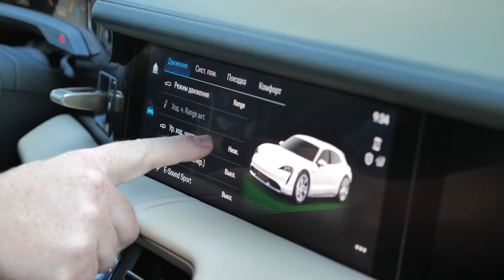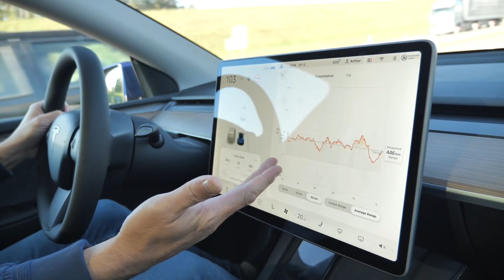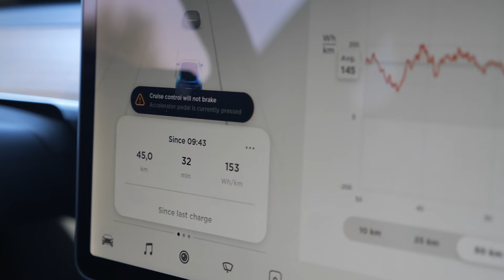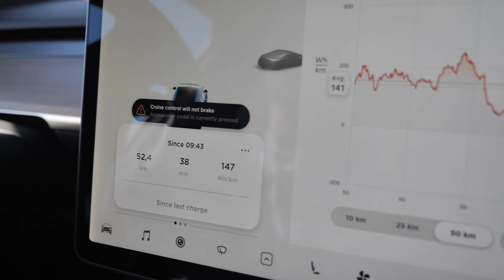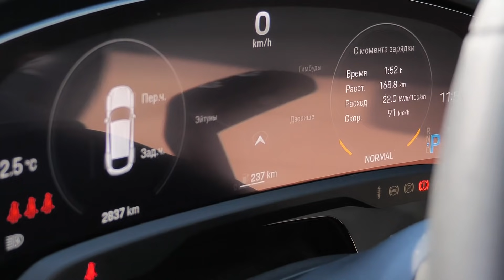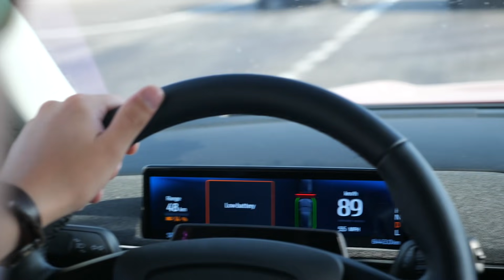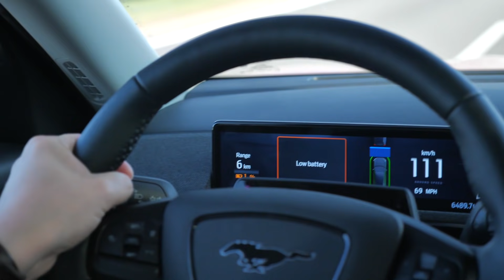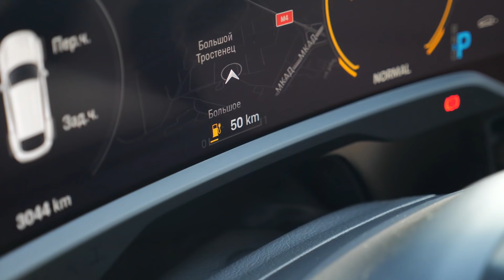Едем на электрокроссоверах до полной разрядки. Кто поедет домой на эвакуаторе?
Мы взяли четыре электрических кроссовера -  Porsche Taycan Turbo Cross Turismo, Tesla Model Y, Jaguar I-Pace и Ford Mustang Mach-E - и отправились в небольшое путешествие по Беларуси. Правило простое - кто первым остановится с пустой батареей, тот едет домой на эвакуаторе в ранге проигравшего. На маршруте протяженностью около 350 км были как скоростные участки, где мы ехали 120 км/ч, так и обычные дороги и населенные пукнты. В общем, типичный режим для путешествия. Дистанция оказалась не под силу лишь одному участнику. Кто же проехал меньше всех?

Как рассчитать запас хода? Что могут электромобили 2021? На что способна батарея электромобиля?

teslacarsby - канал об автомобилях tesla. Жизнь такая tesla.

Наша компания - первый оператор рынка РБ знаменитой марки электромобилей Tesla, представившая в наличии в Беларуси весь модельный ряд.

Имеем достаточный опыт личной эксплуатации и обслуживания электромобилей данной марки.
Задачей компании является:
* предоставление качественных услуг;
* полной информации для потребителя при покупке электрического транспортного средства;
* создание таких условий обслуживания для клиентов, благодаря которым каждый из них сможет почувствовать заботу и поддержку о себе.

Мы стремимся создать максимум комфорта при приобретении техники. Наша компания поможет Вам с покупкой, доставкой, уплатой таможенных платежей и постановкой на учет. Наши специалисты проконсультируют и помогут подобрать модель и модификацию Тесла для ваших целей и нужд. Мы осуществляем продажу электромобилей в наличии и под заказ. Работаем как с новыми машинами, так и с б/у. сравнение polestar 2 и tesla model 3 Беларусь